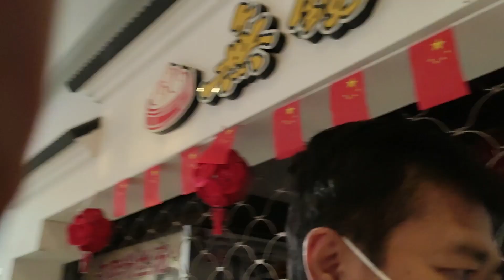SHANGHAI-NANJING: driving 3 jam